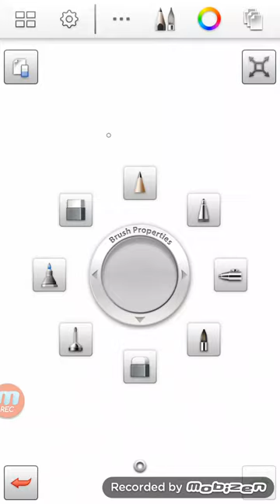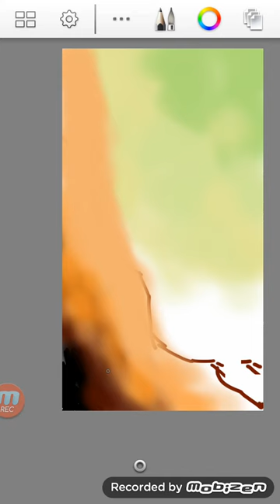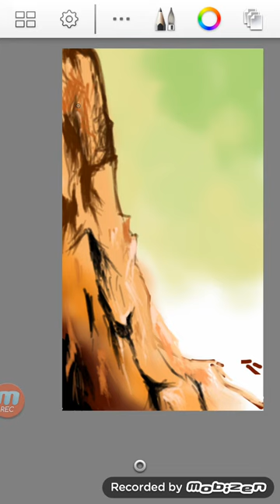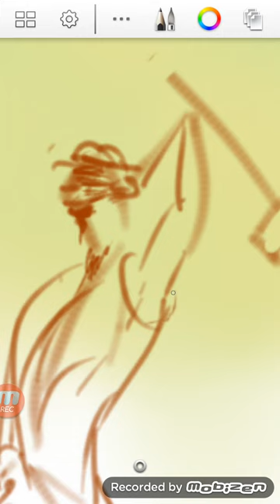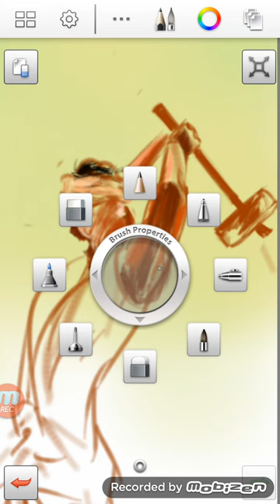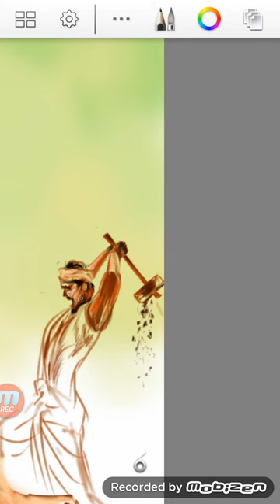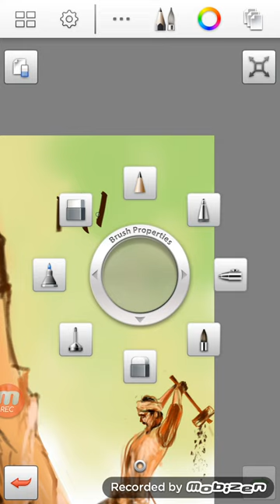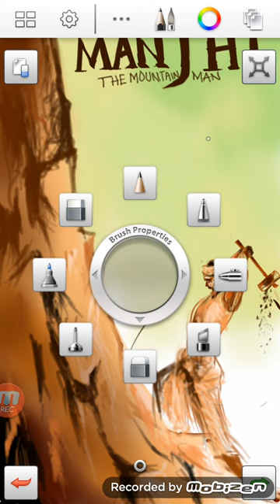Manjhi - The Mountain Man | Digital Painting using Samsung Note 2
Made this simple painting as my tribute to two Legends- one who was the real mountain man & the other is the legendary actor in the lead role in the movie.

Manjhi -The Mountain Man, A film by Ketan Mehta starring versatile actor Nawazuddin Siddiqui in and as Manjhi along with Radhika Apte playing his beloved wife, this biopic is the story of an ordinary man who performed the extraordinary.